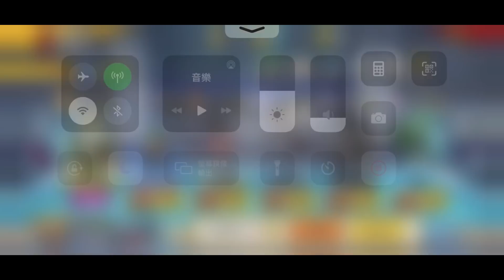【一拳超人】挑戰雙料冠軍！看看老爹有多狂？最強之男 文老爹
老爹的速度流即將走入歷史？